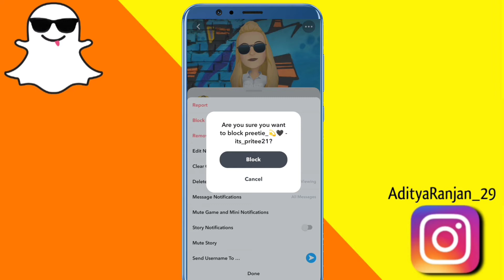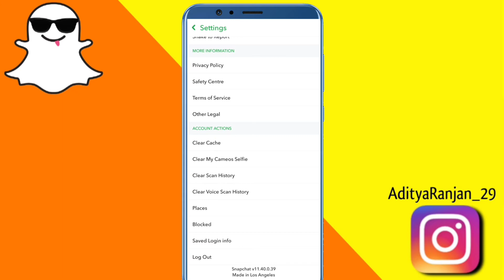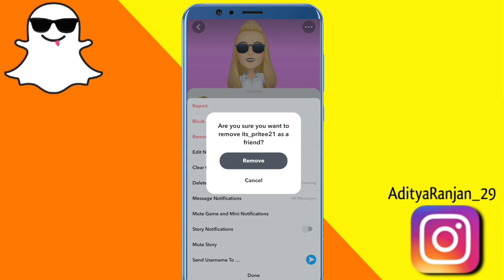Snapchat pe kisi ko Unblock kaise kare !! How to Unblock someone on snapchat 2024 !! Smyt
( Ludhiana, Punjab )